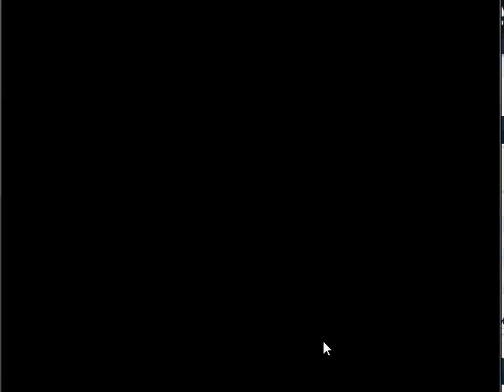Megamari parte 8 español por Rayearth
y eliminando al ultimo boss